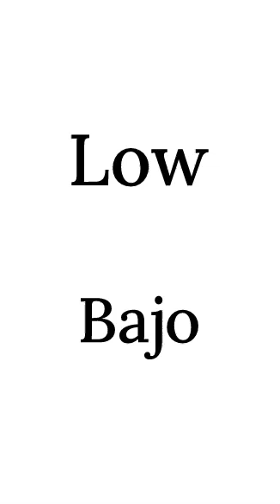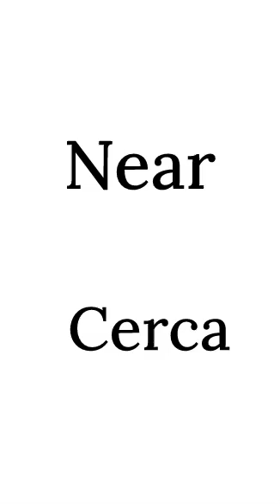Spanish Nouns - Learn Adjectives in English and Spanish - Part 2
In each video of this lesson, we will teach you 10 Spanish Adjectives in both English and Spanish that you must know if you're an absolute beginner. This 10-part Video lesson is the best place to get started if you want to learn Spanish, and improve both your listening, reading and speaking skills.

Tight      Apretado
Low         Bajo(a)
Cheap      Barato(a)
Soft          Blando(a)
Pretty       Bonito(a)
Good         Bueno(a)
Hot             Caliente
Expensive  Caro(a)
Near            Cerca
Closed   Cerrado(a)

Get started learning the Spanish language now!

We really appreciate it and allows us to help as many fellow learners as possible.